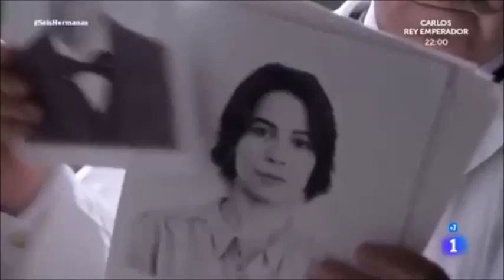"Celia" Seis hermanas partie 1 sous titres Fr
Après avoir traduit quelques épisodes de l'histoire de Celia et Aurora  en Français, j'ai décidé de publier l'une des premières séances d'életrochocs de Celia, avant sa rencontre avec Aurora.